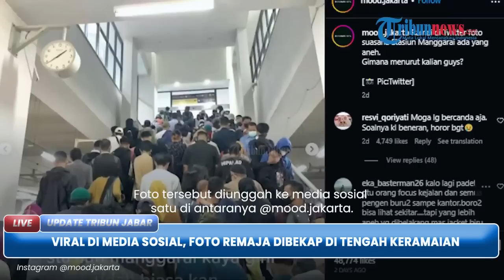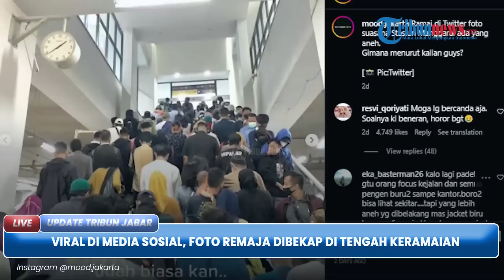VIRAL FOTO REMAJA DIBEKAP di Tengah Keramaian di Media Sosial, WARGANET MURKA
Diperkirakan penumpang tersebut masih remaja.

Foto viral itu diambil untuk menunjukkan suasana keramaian dan padatnya di Stasiun Manggarai.

Namun secara tak sengaja terekam pemuda yang dibekap.

Tampak pemuda yang dibekap menggunakan pakaian berwarna hitam.

Sementara yang membekap mengenakan jaket hoodie berwarna hitam dan mengenakan masker.

Wajah pembekap tak tampak jelas karena tertutup masker.

Jika dilihat dari foto tersebut, pemuda yang dibekap tampak berada pada jalur turun tangga yang hanya satu jalur.

Ia tampak hanya pasrah dan tak berontak.

Orang yang dibekap tampak diselingi oleh satu orang ditengahnya yang mengenakan hoodie biru.

Viralnya foto ini kemudian ditanggapi oleh Kapolsek Tebet Kompol Chitya Intania, Sabtu (13/5/2023).

Menurut Chitya, peristiwa tersebut terjadi pada Rabu (10/5/2023) sekira pukul 13.35 WIB.

Pihak Subdit Jatanras Ditreskrimum Polda Metro Jaya dan Unit Reskrim Polsek Tebet telah mendatangi Stasiun Manggarai untuk mengecek rekaman CCTV.

Seusai penelusuran, tak ada indikasi tindak pidana yang ditemukan dari viralnya foto tersebut.

Menurut hasil penelusuran, tindakan yang terekam dalam kamera penumpang tersebut hanyalah sebuah prank yang dilakukan empat pelajar SMA.

Dari hasil rekaman CCTV, empat pelajar laki-laki tersebut saling mengenal. Bahkan mereka sempat berfoto bersama di peron 8 Stasiun Manggarai. (*)